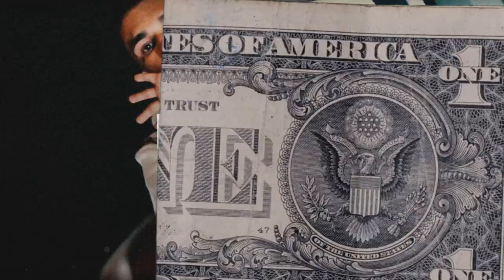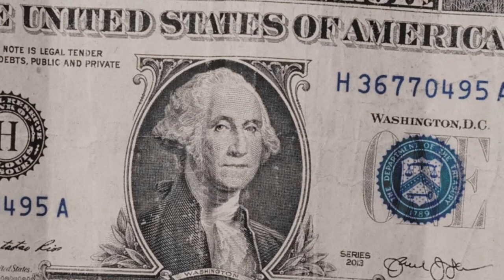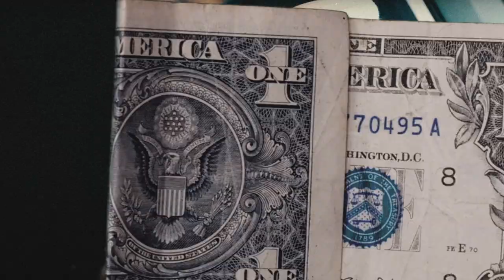(FFNP) Peysoh x Bravo TheBagchaser Type Beat ~ Depend (Prod. 2Tone x JayLuiz)